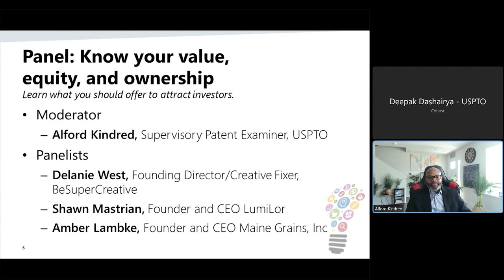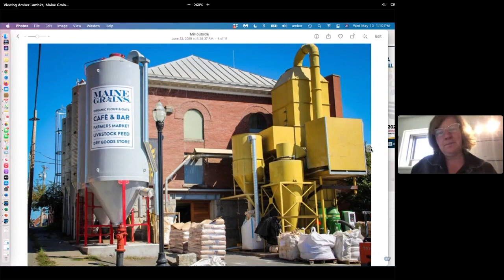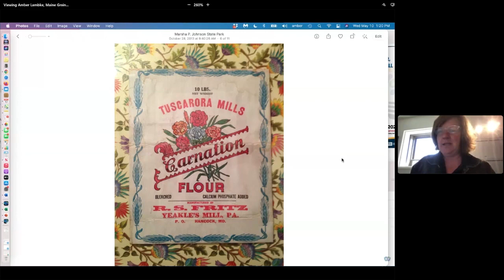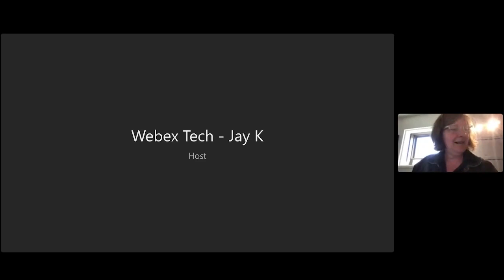Know your value, equity, and ownership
Learn what you should offer to attract investors.